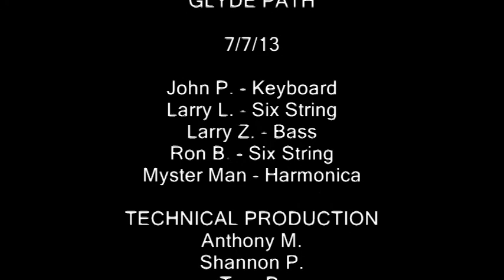Glyde Path Live At WMA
Pro musicians get together at happen stance to make a great memory out of the moment.